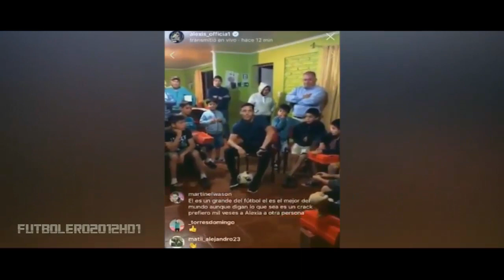La respuesta de un niño a Alexis: "¿Si no hay que beber ni fumar, qué pasa con Arturo Vidal?" ⚽ 2018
🔸 Alexis Sánchez, jugador del Manchester United, acudió a un orfanato de Chile aprovechando que no puede jugar en la Premier porque está lesionado.
Como se pudo ver en el directo de Instagram del propio futbolista, el futbolista chileno compartió impresiones con un grupo de niños y niñas que le hicieron preguntas sobre su profesión como futbolista. Alexis también dio consejos y afirmó que para poder ser un buen futbolista no había "que fumar ni beber".